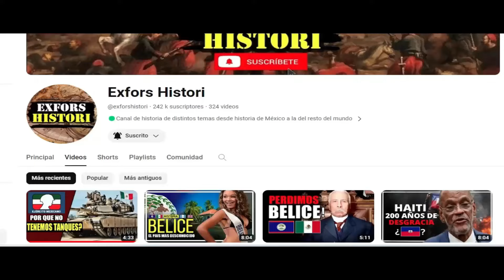⚔️Las 5 Batallas de Puebla - 5 de Mayo La Batalla💥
✅EN ESTE VIDEO VEREMOS SOBRE LAS 5 BATALLAS DE PUEBLA
-TOMA DE PUEBLA 1832
-SITIO DE PUEBLA 1847
-BATALLA DE PUEBLA 1862
-SITIO DE PUEBLA 1863
-TOMA DE PUEBLA 1867